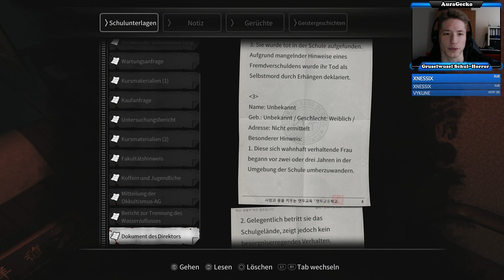Die große Erleuchtung | White Day: A Labyrinth Named School #16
Let's Play White Day: A Labyrinth Named School (Ps4)

WEITERE INFOS ZUM SPIEL:
Survival-Horror | USK: 16
Studio: Sonnori | Publisher: PQube
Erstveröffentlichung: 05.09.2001